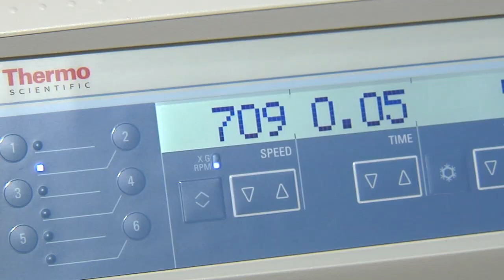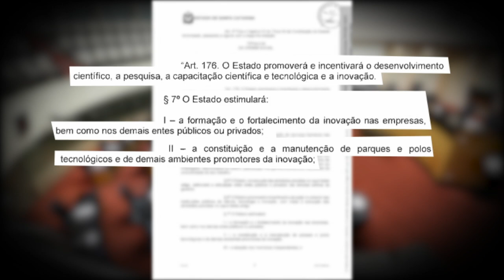É Notícia - PEC da Inovação quer promover SC como pólo tecnológico - 18/06/21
Já está tramitando na Assembleia Legislativa a Proposta de Emenda a Constituição nº 1/2021, conhecida como PEC da Inovação, e que tem o objetivo de estimular a  economia  catarinense investindo no  segmento  da  inovação.